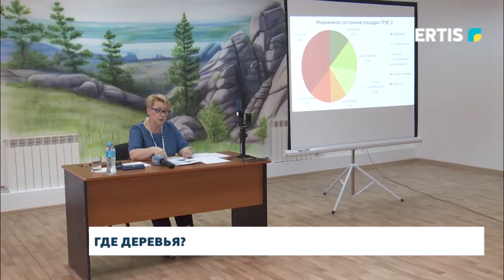Где деревья?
Экологи оценили состояние зеленых насаждений санитарно-защитных зон крупных предприятий Павлодарской области. В каком состоянии находятся деревья, и кто в этом виноват разбиралась и наша съёмочная группа.